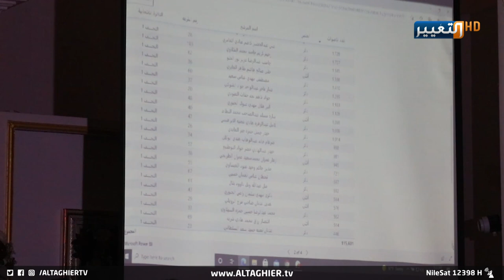النجف تنتخب حراك تشرين والمراقبون يرونه تغييرا في مزاج الناخب | تقرير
افرزت نتائج الانتخابات البرلمانية في النجف عن فوز اربعة مستقلين في سابقة تشير الى تغيّر مزاج الناخبين في مقر المرجعية الشيعية العليا.